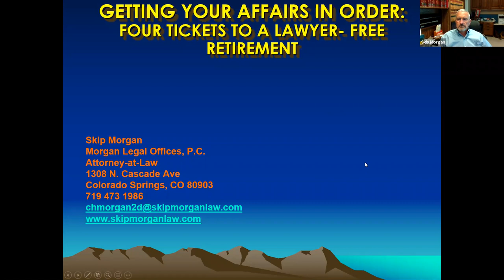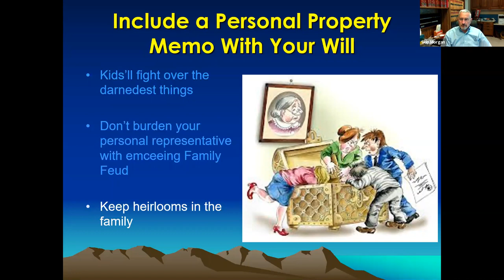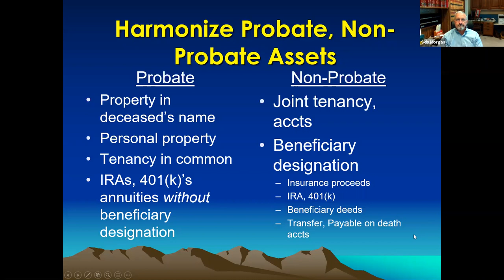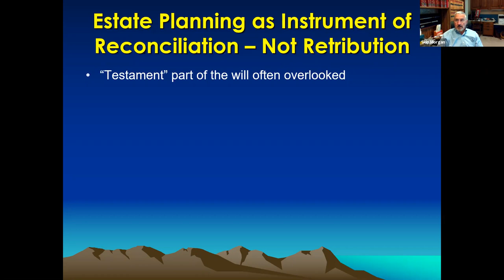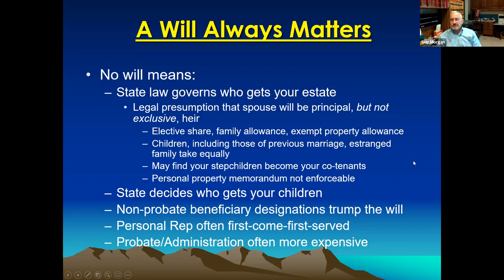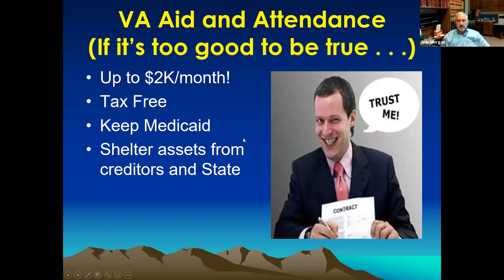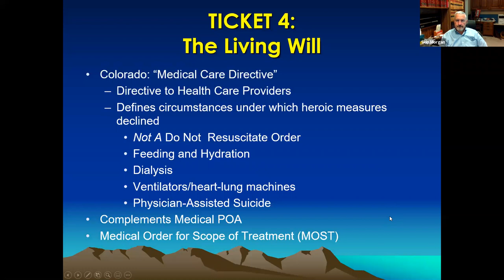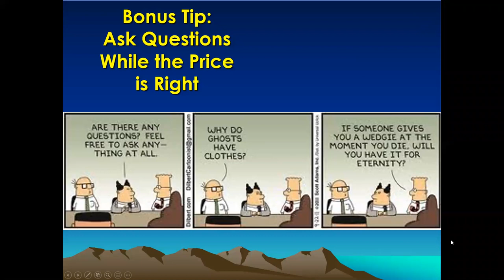GMT20201005 220214 Estate Pla 1920x1080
Recording of the October 5, 2020 Estate Planning Class with Skip Morgan